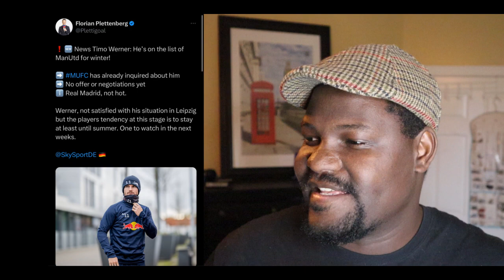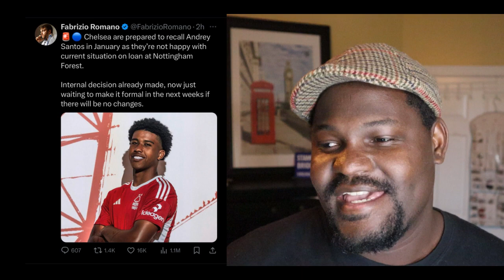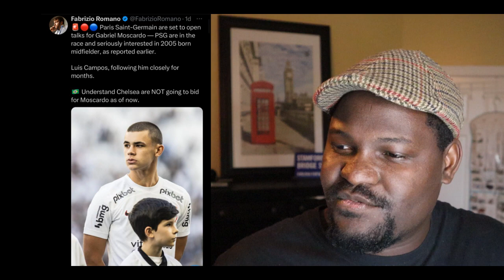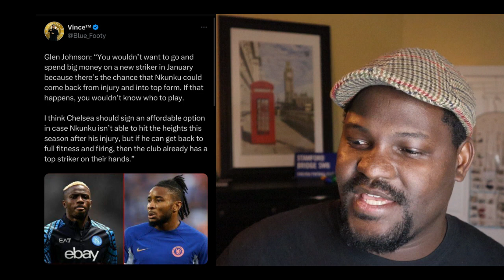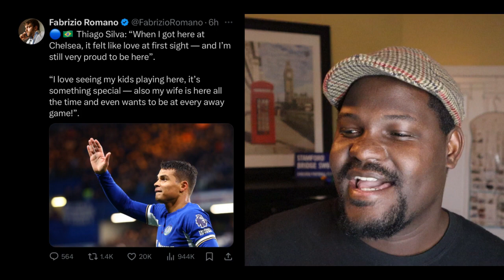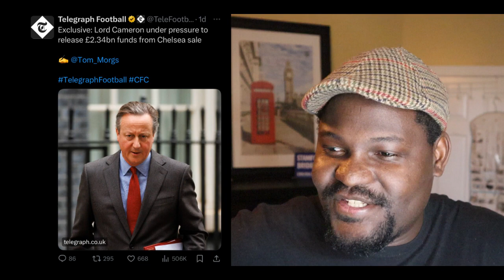Chelsea Want Santos Back | Timo Werner To Man United? Chelsea Love At First Sight With Thiago Silva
Chelsea Want Santos Back | Timo Werner To Man United?